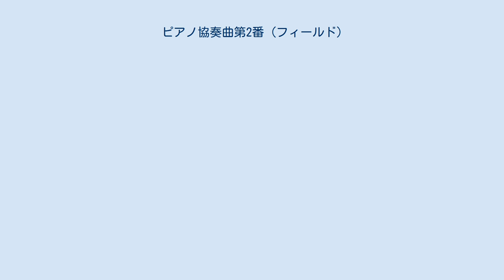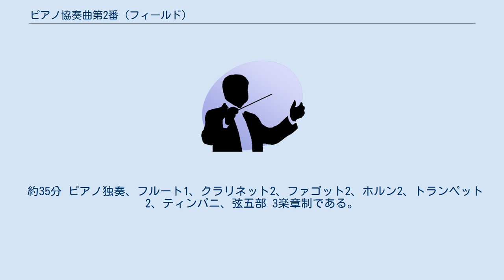ピアノ協奏曲第2番 (フィールド)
ピアノ協奏曲第2番 変イ長調（H.31）は、ジョン・フィールドが1811年に作曲したピアノ協奏曲。
初版は1816年にライプツィヒで出版された。
フィールドは7つのピアノ協奏曲を作曲したが、この第2番が最も成功した作品である。
シューマンはこの曲を高く評価し、出版譜は現在に至るまで途切れることなく版を重ね続けている。
 フィールドはこの曲を古典的なソナタ形式で作曲した。
しかし、第1楽章が長くなりすぎたためカデンツァを置くことをせず、さらに第2楽章を短くまとめることにした。
フィールドの作曲スタイルはハイドン風の楽天的な楽しげなものでも、ベートーヴェン的な大胆なものでもなく、モーツァルトのように抒情的な、抑制され、そしてやや翳りを帯びたものであった。
特に、モーツァルトの「クラリネット協奏曲」からの影響が見られる。
さらに、抒情的な主題と管弦楽法による彩りにはフィールドの故郷であるアイルランド音楽の影響がただよう。
この曲の特にロマン派的な側面には、やはりモーツァルトを称賛していたクレメンティからの影響も重要である。
 約35分 ピアノ独奏、フルート1、クラリネット2、ファゴット2、ホルン2、トランペット2、ティンパニ、弦五部 3楽章制である。
 ^ a b c d e f “CHANDOS Field Piano Concertos ブックレット (PDF)”. 2012年12月6日閲覧。
 ^ a b “IMSLP Piano Concerto No.2, H.31 (Field, John)”. 2012年12月6日閲覧。